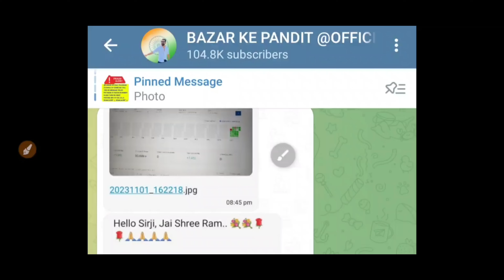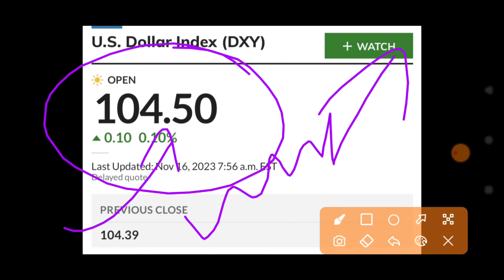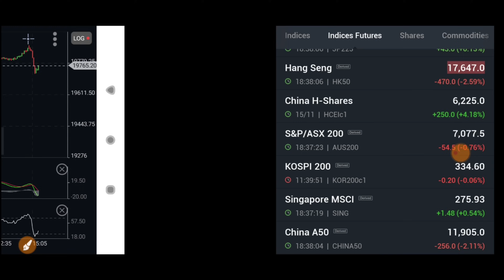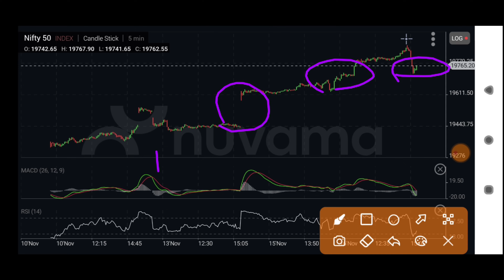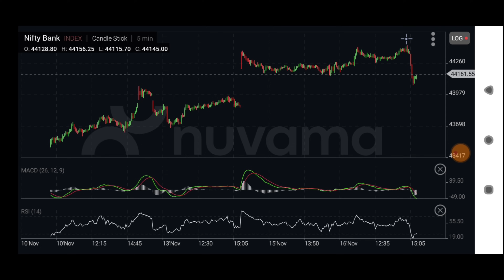अमेरिका ने दिया BIG SHOCK कल GAP DOWN खुलेगा बाज़ार देखलो | 17 November Nifty BankNifty Prediction